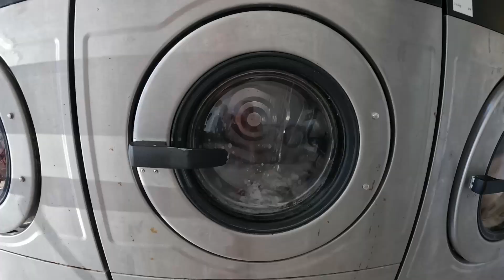Île de Ré | der Westen | der schönste Strand | riesige Spinnen | Frankreich | Roadtrip # 18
Heute besuchen wir mit euch den Westen der Île de Ré.
Wir entdecken in Le Bois-Plage-en-Ré den schönsten Strand - Plage du Pas des Boeufs.
❗ Wenn ihr hier genau hinschaut, könnt ihr fliegende Fische entdecken ❗
Wir waren auch sehr erstaunt, als wir die fliegenden Fische in dem Video entdeckt haben. Direkt am Strand hatten wir sie gar nicht wahrgenommen.
Am Plage du Petit Sergent in Le Bois-Plage-en-Ré genießen wir den tollen Ausblick dort.
Unterwegs sehen wir riesige Spinnen ...
Am Pointe du Grouin - Nähe Loix - ist es ganz schön windig und es gibt das Fort du Grouin zu entdecken.
Wir trinken in einem originellen Surfer Café in brütender Hitze einen Kaffee.
Entdecken am Plage de la Patache - Les Portes-en-Ré - am nördlichsten Zipfel der Insel interessante Boote.
Sehen einen als Baum getarnten Sendemast - absolut nachahmenswert!
Sehen an der westlichsten Spitze der Île de Ré den Leuchtturm Phare des Balaines.
Zeigen euch unsere Unterkunft im Camping Le Suroit auf der Île de Ré. - Können wir empfehlen - neben den Mobilheimen gibt es auch noch Stellplätze für Wohnmobile, Wohnwagen oder Zelte.
Am nächsten Tag waschen wir noch Wäsche,
sitzen im Schatten eines uralten Olivenbaums,
sind im Dessert-Paradies
und genießen den Abend im Pool ...
Wir freuen uns, dass ihr wieder dabei seid 😊
Stephan & Marina